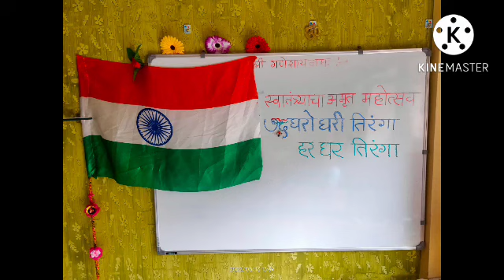खुसखुशीत नमकिन आणि तोंडात लगेच विरगळणारी खास्ता पुरी| Khasta Puri Recipe By Nirmala Apsingekar